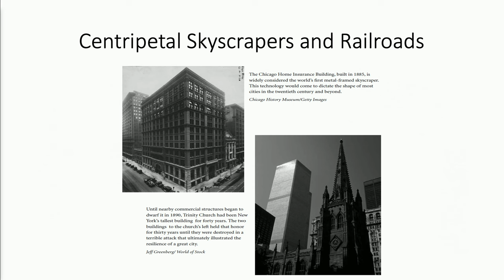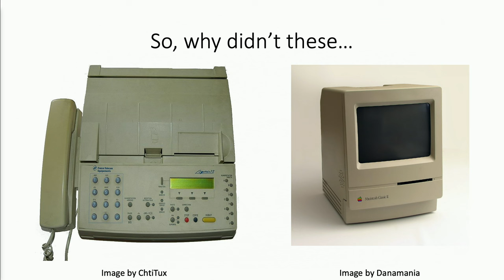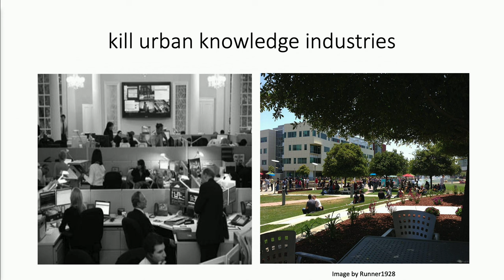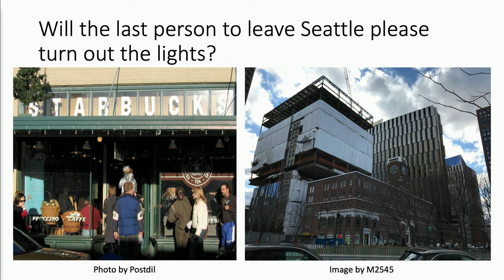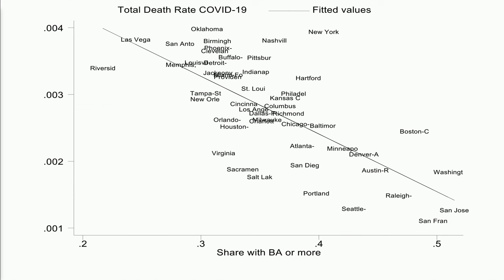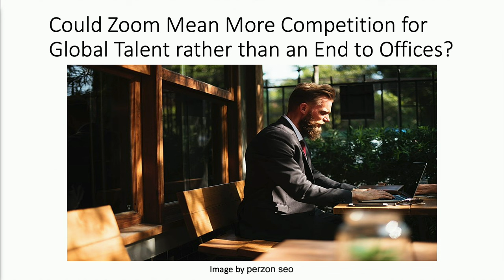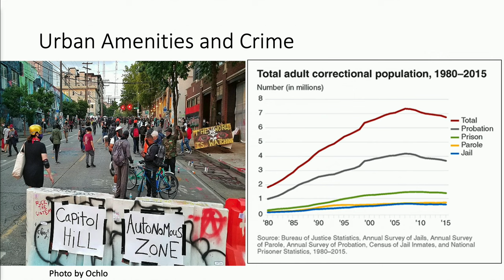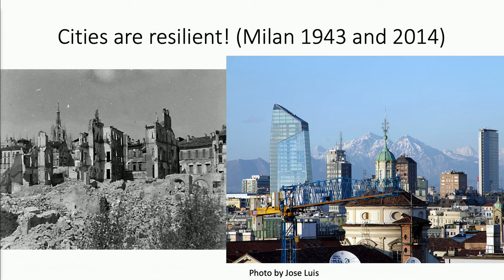What’s Next for American Cities at 2024 SIEPR Economic Summit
Brooke Jenkins, San Francisco District Attorney

Edward Glaeser, Department Chair, Fred and Eleanor Glimp Professor of Economics, Harvard University

Matt Mahan, Mayor of San Jose

Moderated by Neale Mahoney, Professor of Economics at Stanford University